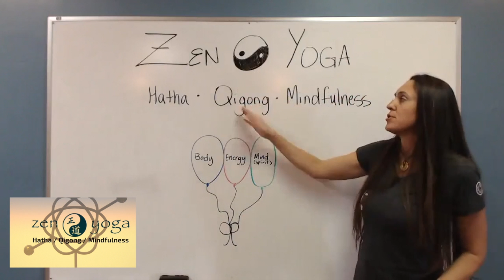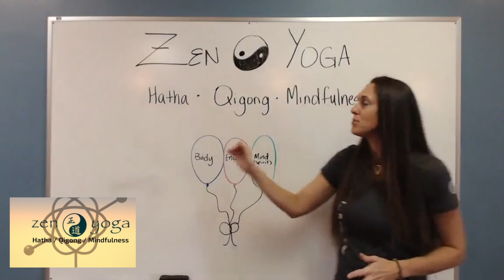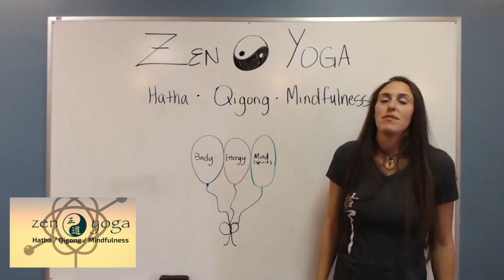What is Zen Yoga?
What is Zen Yoga? A overview of how Zen Yoga combines hatha, qigong and mindfulness to balance mind, body and energy